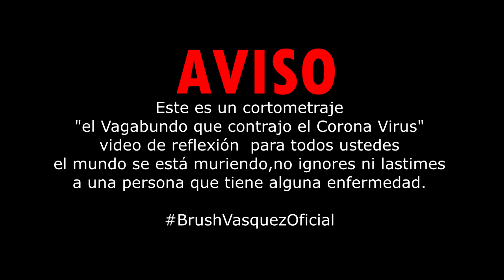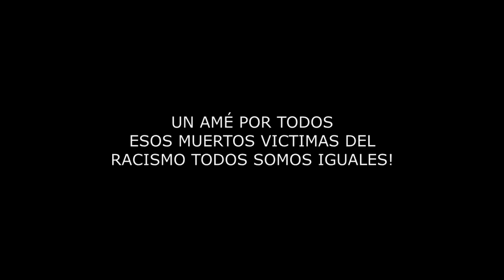EL VAGABUNDO QUE CONTRAJO EL CORONAVIRUS - COVID-19 😷 (Cortometraje) | Brush Vasquez Oficial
***NUESTRO CONTENIDO***

►VideosReacciones 100%
►Skechs 50%
►Story Time Historias Reales 100%
►Comedia 100%
►Criticas 100%